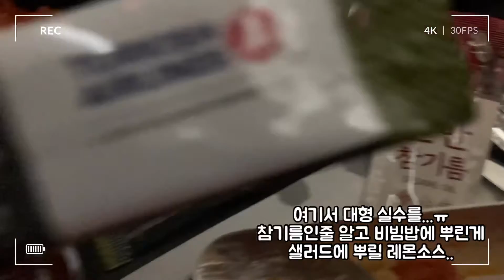비행VLOG인데 먹방인 영상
안녕하세요 은표입니다
오늘은 16시간 비행한 브이로그를 올리려구요
저는 지금 헝가리랍니다
독일 가기 전에 헝가리에 들렸어요
헝가리에 아빠가 계셔서 편안한 여행중이에요